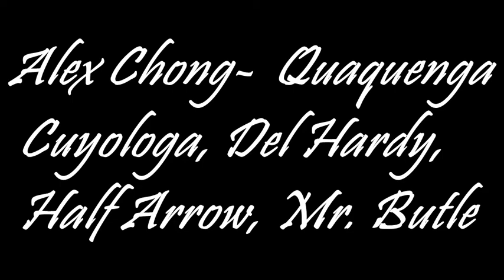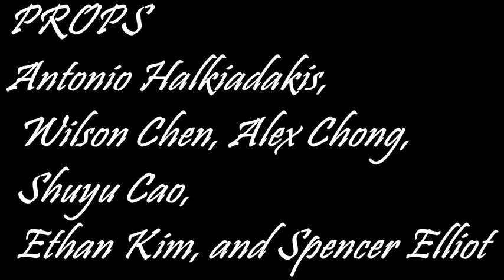The Light in the Forest (Reenactment in Minecraft)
We created a short reenactment of what happened in the book "The Light in the Forest" by Conrad Richter with the plot slightly changed. I hope you enjoy!
ALL COPYRIGHTED CONTENT IS OWNED BY THEIR RESPECTED OWNERS.